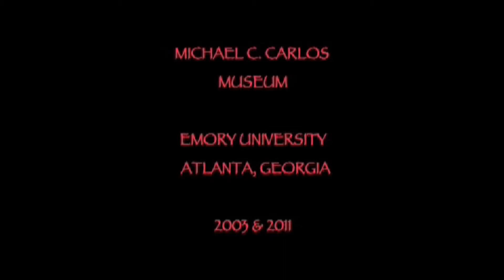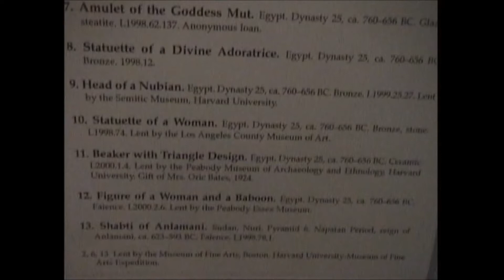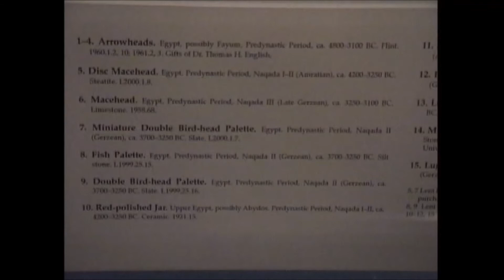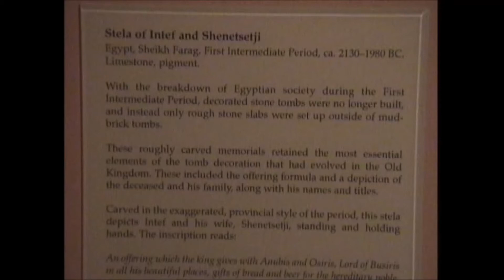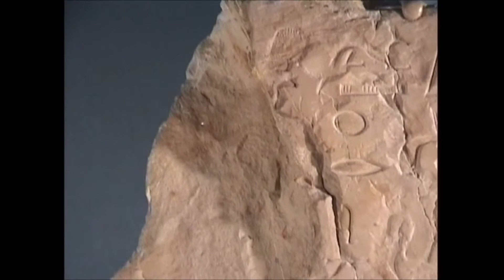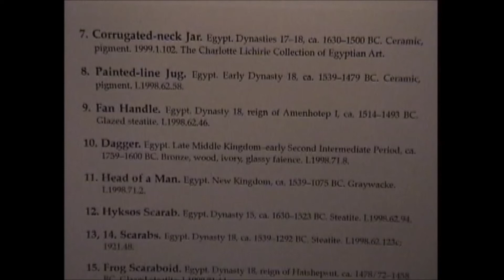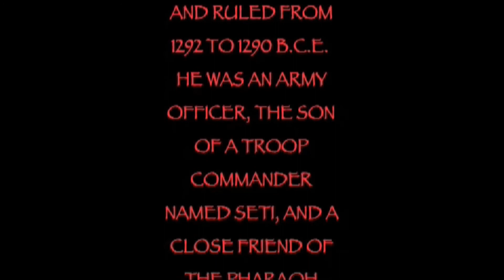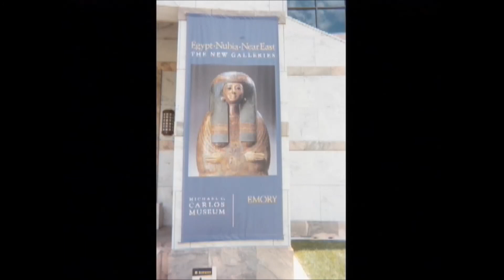"MICHAEL C CARLOS MUSEUM" Emory University :: Atlanta,GA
MICHAEL C. CARLOS MUSEUM- 2003 & 2011 / LOCATED ON THE CAMPUS OF EMORY UNIVERSITY IN ATLANTA,GA